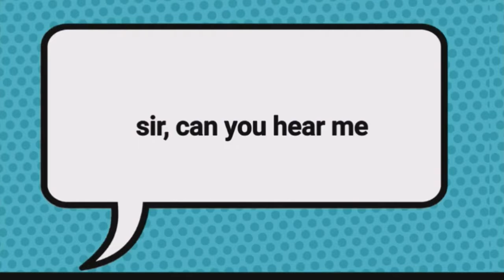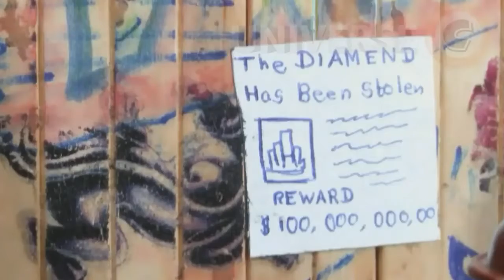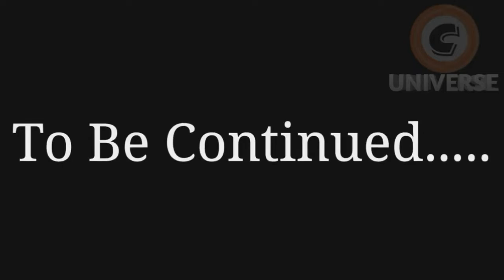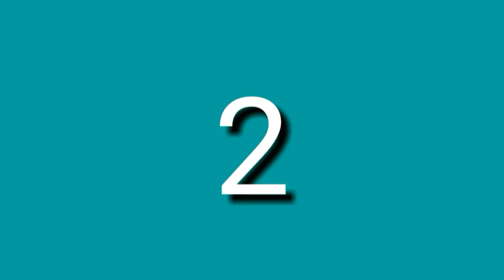All Released Episodes On 2019 From C Universe Studio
C Universe Studio Is Making YouTube Episodes Since 2019. This Special Video About All The Episodes Related On 2019. 😅😅😅😅😅